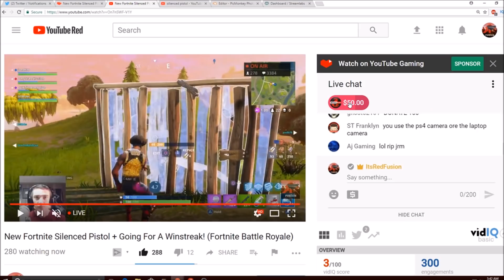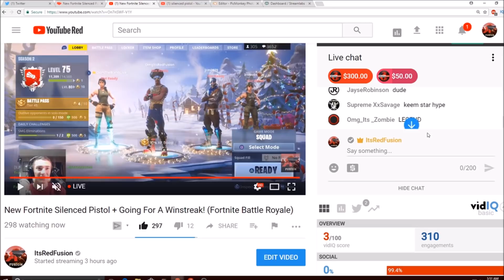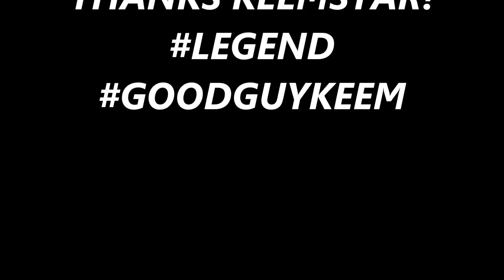MY REACTION TO KEEMSTAR DONATING ME $350!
Huge thanks to KEEMSTAR for coming in yesterdays Fortnite stream and donating $350 really means a lot.
 Directly support ItsRedFusion as a creator
- Add Me On PSN OR XBOX